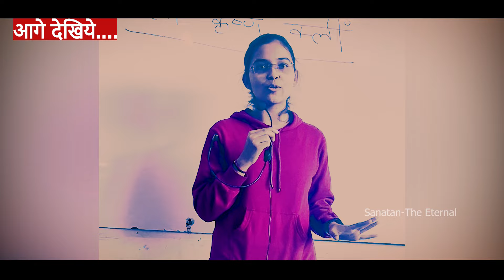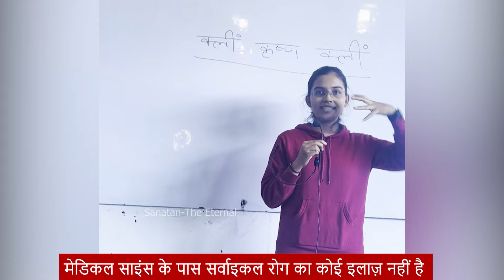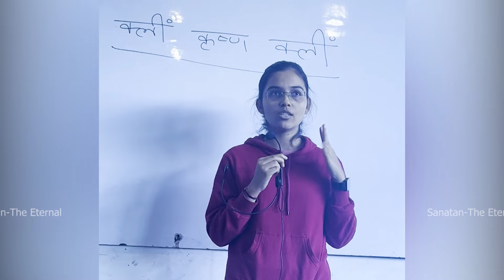Cervical Spondylosis completely cured by Guru Siyag Siddha Yoga | GSSY| सर्वाइकल पूर्णतः ठीक हुआ